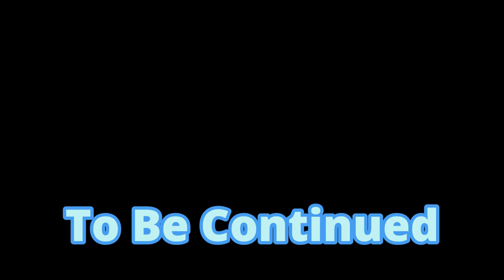Time to leave Pattaya ।। पट्टाया में अंतिम दिन ।। pattaya to bangkok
Hi friends , मै हूँ प्रदीप कुमार मंडल स्वागत है आपका मेरे चैनल Rm Creation में , मै हमेशा ट्रेवल वीडियोस आप सबके लिए लाता रहता हूँ |

 in this video you can see i am going to pattaya to bangkok  thailand

I am sure you will enjoy this video.. Informative Video

 वीडियो आपको जरूर पसंद आएगी।।

my Upi Id- pradeepmandal.iet@ybl

My State Bank Of India Account
 Pradeep Kumar Mandal

YOUR QAURIES -

Your Queries -
1 where is thailand
2  trip expences
3 what is visa on arrival process
4 where is Cricket ground in thailand
5 how to go to thailand
6 best places in thailand
7 what type of food available in thailand
8 how much amount will be sufficient for trip to thailand
9 what is available in Pattaya thailand
10 images of thailand
11 Pattaya tourist places

If there is anything you want me to cover then do let me know at 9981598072

• Category
o Travel and events